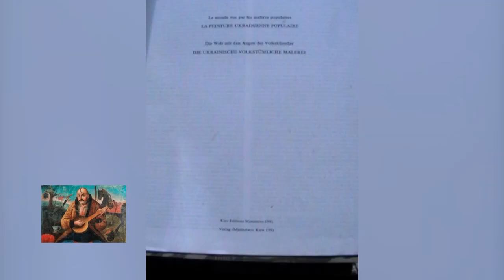Kozak Mamai, Lord Shiva and mysterious handbags of the Gods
Ukrainian folk icon of Cossack Mamay
find more about "handbag of SHIVA" on Praveen Mohan`s channel Mysterious Handbag of SHIVA Spotted